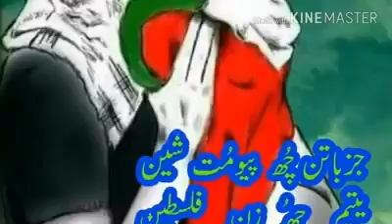February 6, 2021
•⊰❉🌼﷽🌼 فَمَنۡ اَظۡلَمُ🟣🌹 24❉⊱•
[40:51] Ghafir/-غَافِر
"اِنَّا لَنَنۡصُرُ  رُسُلَنَا وَ الَّذِیۡنَ اٰمَنُوۡا فِی الۡحَیٰوۃِ  الدُّنۡیَا وَ یَوۡمَ یَقُوۡمُ الۡاَشۡہَادُ ﴿ۙ۵۱﴾

بے شک ہم اپنے رسولوں کی اور ایمان لانے والوں کی دنیوی زندگی میں (بھی) مدد کرتے ہیں اور اس دن (بھی کریں گے) جب گواہ کھڑے ہوں گے۔
[40:52]
"یَوۡمَ لَا یَنۡفَعُ الظّٰلِمِیۡنَ مَعۡذِرَتُہُمۡ وَ لَہُمُ  اللَّعۡنَۃُ  وَ لَہُمۡ  سُوۡٓءُ  الدَّارِ  ﴿۵۲﴾

جس دن ظالموں کو اُن کی معذرت فائدہ نہیں دے گی اور اُن کے لئے پھٹکار ہوگی اور اُن کے لئے (جہنّم کا) بُرا گھر ہوگا۔
[40:53]
"وَ  لَقَدۡ اٰتَیۡنَا مُوۡسَی الۡہُدٰی وَ اَوۡرَثۡنَا بَنِیۡۤ  اِسۡرَآءِیۡلَ الۡکِتٰبَ ﴿ۙ۵۳﴾

اور بے شک ہم نے موسٰی (علیہ السلام) کو (کتاب) ہدایت عطا کی اور ہم نے (اُن کے بعد) بنی اسرائیل کو (اُس) کتاب کا وارث بنایا۔
[40:54]
"ہُدًی وَّ ذِکۡرٰی لِاُولِی الۡاَلۡبَابِ  ﴿۵۴﴾

جو ہدایت ہے اور عقل والوں کے لئے نصیحت ہے۔
[40:55]
"فَاصۡبِرۡ  اِنَّ وَعۡدَ اللّٰہِ حَقٌّ وَّ اسۡتَغۡفِرۡ لِذَنۡۢبِکَ وَ سَبِّحۡ بِحَمۡدِ رَبِّکَ بِالۡعَشِیِّ وَ الۡاِبۡکَارِ ﴿۵۵﴾

پس آپ صبر کیجئے، بے شک اللہ کا وعدہ حق ہے اور اپنی اُمت کے گناہوں کی بخشش طلب کیجئے* اور صبح و شام اپنے رب کی حمد کے ساتھ تسبیح کیا کیجئے۔ [* لِذَنبِكَ میں “امت” مضاف ہے جو کہ محذوف ہے، لہٰذا اس بناء پر یہاں وَاسْتَغْفِرْ لِذَنبِكَ سے مراد امت کے گناہ ہیں۔ امام نسفی، امام قرطبی اور علامہ شوکانی نے یہی معنی بیان کیا ہے۔ حوالہ جات ملاحظہ کریں: 1۔ (وَاسْتَغْفِرْ لِذَنبِكَ) أی لِذَنبِ أُمتِکَ یعنی اپنی امت کے گناہوں کی بخشش طلب کیجئے۔ (نسفی، مدارک التنزیل و حقائق التاویل، 4: 359)۔ 2۔ (وَاسْتَغْفِرْ لِذَنبِكَ) قیل: لِذَنبِ أُمتِکَ حذف المضاف و أقیم المضاف الیہ مقامہ۔ “وَاسْتَغْفِرْ لِذَنبِكَ کے بارے میں کہا گیا ہے کہ اس سے مراد امت کے گناہ ہیں۔ یہاں مضاف کو حذف کر کے مضاف الیہ کو اس کا قائم مقام کر دیا گیا۔” (قرطبی، الجامع لاحکام القرآن، 15: 324)۔ 3۔ وَ قیل: لِذَنبِکَ لِذَنبِ أُمتِکَ فِی حَقِّکَ “یہ بھی کہا گیا ہے کہ لِذَنبِکَ یعنی آپ اپنے حق میں امت سے سرزَد ہونے والی خطاؤں کی بخشش طلب کیجئے۔” (ابن حیان اندلسی، البحر المحیط، 7: 471)۔ 4۔ (وَاسْتَغْفِرْ لِذَنبِكَ) قیل: المراد ذنب أمتک فھو علی حذف المضاف “ کہا گیا ہے کہ اس سے مراد امت کے گناہ ہیں اور یہ معنی مضاف کے محذوف ہونے کی بناء پر ہے۔” ( علامہ شوکانی، فتح القدیر، 4: 497)]
[40:56]
"اِنَّ الَّذِیۡنَ یُجَادِلُوۡنَ فِیۡۤ  اٰیٰتِ اللّٰہِ  بِغَیۡرِ سُلۡطٰنٍ اَتٰہُمۡ ۙ اِنۡ فِیۡ صُدُوۡرِہِمۡ  اِلَّا کِبۡرٌ مَّا ہُمۡ بِبَالِغِیۡہِ ۚ فَاسۡتَعِذۡ بِاللّٰہِ ؕ اِنَّہٗ  ہُوَ  السَّمِیۡعُ  الۡبَصِیۡرُ ﴿۵۶﴾

بے شک جو لوگ اللہ کی آیتوں میں جھگڑا کرتے ہیں بغیر کسی دلیل کے جو اُن کے پاس آئی ہو، ان کے سینوں میں سوائے غرور کے اور کچھ نہیں ہے وہ اُس (حقیقی برتری) تک پہنچنے والے ہی نہیں۔ پس آپ (ان کے شر سے) اللہ کی پناہ مانگتے رہئے، بے شک وہی خوب سننے والا خوب دیکھنے والا ہے۔
[40:57]
"لَخَلۡقُ السَّمٰوٰتِ وَ الۡاَرۡضِ  اَکۡبَرُ مِنۡ خَلۡقِ النَّاسِ وَ لٰکِنَّ  اَکۡثَرَ النَّاسِ لَا  یَعۡلَمُوۡنَ ﴿۵۷﴾

یقیناً آسمانوں اور زمین کی پیدائش انسانوں کی پیدائش سے کہیں بڑھ کر ہے لیکن اکثر لوگ علم نہیں رکھتے۔
[40:58]
"وَ مَا یَسۡتَوِی الۡاَعۡمٰی وَ الۡبَصِیۡرُ ۬ۙ وَ الَّذِیۡنَ  اٰمَنُوۡا وَ عَمِلُوا الصّٰلِحٰتِ وَ لَا الۡمُسِیۡٓءُ ؕ قَلِیۡلًا مَّا تَتَذَکَّرُوۡنَ ﴿۵۸﴾

اور اندھا اور بینا برابر نہیں ہو سکتے سو (اسی طرح) جو لوگ ایمان لائے اور نیک اعمال کئے (وہ) اور بدکار بھی (برابر) نہیں ہیں۔ تم بہت ہی کم نصیحت قبول کرتے ہو۔
[40:59]
"اِنَّ السَّاعَۃَ  لَاٰتِیَۃٌ  لَّا رَیۡبَ فِیۡہَا وَ لٰکِنَّ  اَکۡثَرَ النَّاسِ لَا یُؤۡمِنُوۡنَ ﴿۵۹﴾

بے شک قیامت ضرور آنے والی ہے، اس میں کوئی شک نہیں۔ لیکن اکثر لوگ یقین نہیں رکھتے۔
[40:60]
"وَ قَالَ رَبُّکُمُ  ادۡعُوۡنِیۡۤ   اَسۡتَجِبۡ لَکُمۡ ؕ اِنَّ  الَّذِیۡنَ یَسۡتَکۡبِرُوۡنَ عَنۡ عِبَادَتِیۡ سَیَدۡخُلُوۡنَ جَہَنَّمَ دٰخِرِیۡنَ ﴿٪۶۰﴾♦

اور تمہارے رب نے فرمایا ہے: تم لوگ مجھ سے دعا کیا کرو میں ضرور قبول کروں گا، بے شک جو لوگ میری بندگی سے سرکشی کرتے ہیں وہ عنقریب دوزخ میں ذلیل ہو کر داخل ہوں گے۔